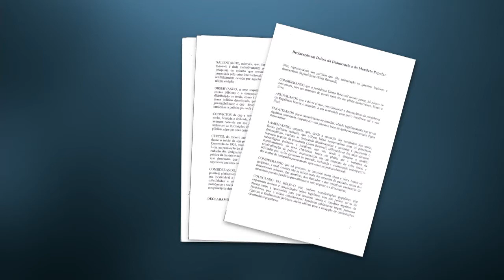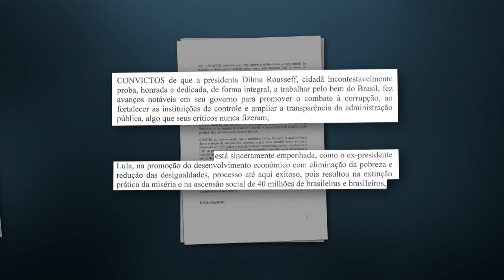Deputados da base aliada entregam carta de apoio à presidenta Dilma Rousseff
NBR NOTÍCIAS – 15.09.15: Um grupo de deputados da base aliada do governo assinaram carta de apoio à presidenta Dilma Rousseff, entregue durante reunião no Palácio do Planalto. O documento com três páginas pede que o resultado das eleições e a democracia sejam respeitados e repudia as tentativas de se investir contra o mandato legítimo da presidenta.